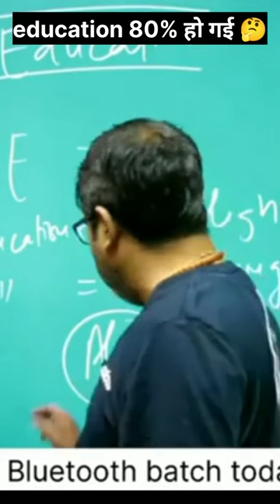education 80% बढ़ गई 🙄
jai maata rani🙏

Dyuti
Parth
Avadh ojha sir status
Positive thinking
Study in a right way

ADisclaimer: All The Information Provided On This
Does Not Promote Encourage Anyillegal.The Channel is
No Way Responsible For Any Misuse Of The Information
elvish yadav
tera hai tera hi rahega tere habib ka dil
aarambh hai prachand x polozhenie
amir bowling
apne sabse pehle ghabrana nahi song
ar games
bageshwar dham live mumbai
banke hawa mein
bhojpuri gana
black people in india
boxing for beginners
crpf tradesman vacancy 2023
ernst muldashev kailash
l.

fast food
girls talking sexy
hand operation
i love you funny status
jaat song
jehanabad web series
kapil sharma film
kasturi mishra web series
khalibali
khushbu pandey
maine ye na jana arabic song
mlt classes
neet
next bike
old pension scheme latest news
p4 provider
pahelwan workout
psychology facts
ram setu full movie in hindi
rishabh pant comedy
roshan anand sir patna
sad whatsapp status
shiv ji status
somma silli pothunnava ringtone
sonakshi sinha
soul vs godlike
stats guruji

sonakshi sinha
soul vs godlike
stats guruji
study iq education
sukha kahlon
taxi pakistani drama
technology
tere vaste
teri yado me rahu tere khwabo me
tick tock tick tock
tmkoc funny episodes
vikas divyakirti
vjti college of engineering mumbai
upsc by avadh ojha sir
upsc strategy by ojha sir
upsc preparation by avadh ojha sir
upsc by ojha sir
upsc strategy by avadh ojha sir
ojha sir
motivational video
motivation
avadh ojha
upsc motivational video
motivation video
motivational speech
ojha
motivational
study motivation
motivational video ojha sir
ojha sir interview
avadh ojha shorts
ojha sir status
awadh ojha
0za sir
ojha sir mimicry
avadh ojha sir short video
oja sir
upsc motivation
study motivational video
motivation ojha sir
ojha sir short video
ojha sir motivational video
avadh sir motivation
avadh ojha sir motivation status
avadh ojha motivation vide0
ojha motivation
motivational video short
short video
avadh ojha sir motivation short video
pw motivation
ojha sir study motivation
ojha sir motivation study
motivational speech ojha sir
best motivational video
awadh ojha sir shorts
awadh sir motivation
kya hua jo maidan haar gye babur
ias motivation
motivation for students
motivational vide0 avadh ojha
motivational shorts
motivational ojha sir
Calls and notifications will
awadh ojha sithotivatio
motivational short
motivational video by ojha sir
avadh ojha interview
ojha sir motivation video
ojha sir motivation shorts
avadh sir
ojha sar
ojha sir video
okha sir
avadh ojha sir shorts
motivational video status
ojha sir speech
motivation shorts
ojha sir class
avadh ojha sir interview
motivational status
ojha sir motivational
Oza sir motivational speech
avadh ojha status
awadh ojha sir status
avadh ojha sir motivational speech in hindi
ohja sir
ray avadh ojha
study motivation ojha sir
avadh
motivational videos
awadh ojha sir mimicry
0za sir speech
avadh ojha sir video
ojha sir new video
ojha sir ka motivational video
awadh ojha sir lallantop
ojha sir history lectures
motivation avadh ojha
ojas sir
parth motivation
ojha sir motivation new video
avadh ojha mimicry
awadh sir
ojha sir ka video
motivation status
ojha sir short
avadh ojha sir seminar
motivation song
motivational avadh ojha
motivated
avadh ojha video
ojha motivation video
ojha sir motivation speech
student motivation
avadh ojha short video
ojha shorts
avadh ojha sar
motivational songs
motivational speech by ojha sir
avadh ojha sir sandeep maheshwari
ojas sir motivation
abadh ojha
avadh ojha sir new video
motivational speech avadh ojha sir
avadh ojhascals and notifications will vibrate
avadh ojha sir moti
awadh ojha shorts
avad ojha
avadh ojha motivational
ojha sir motivation short
khan sir motivational video
motivation video ojha sir